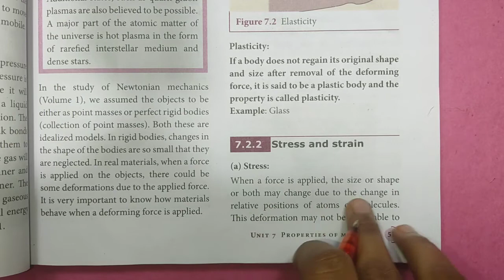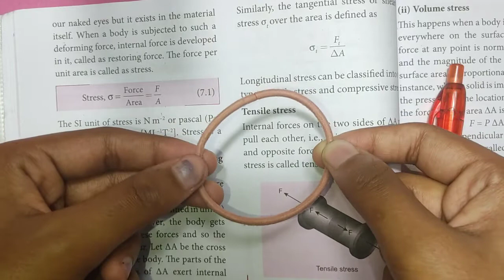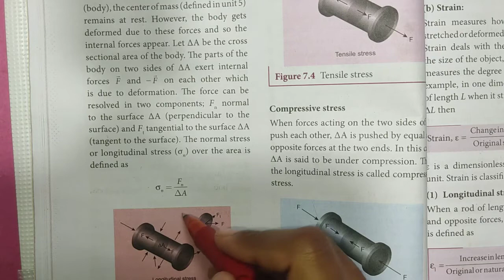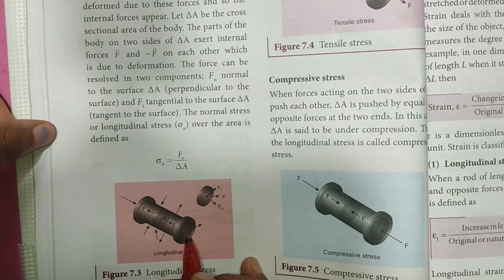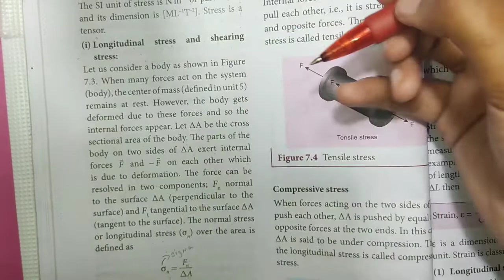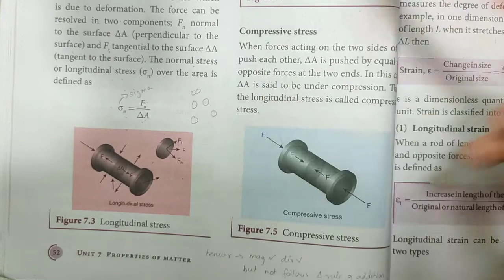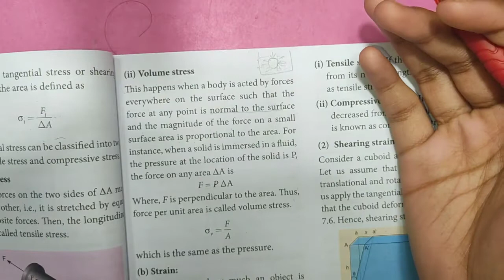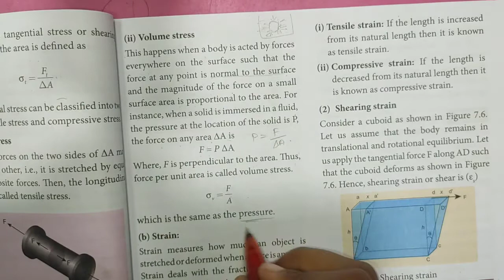Stress | Types of stress | Properties of matter | 11th Physics | In Tamil | Shivani'sClassroom